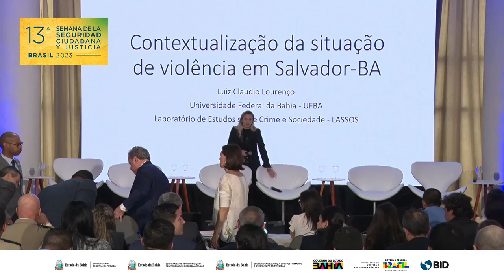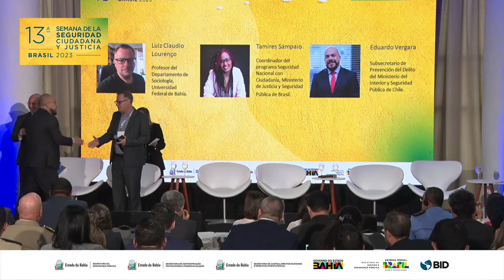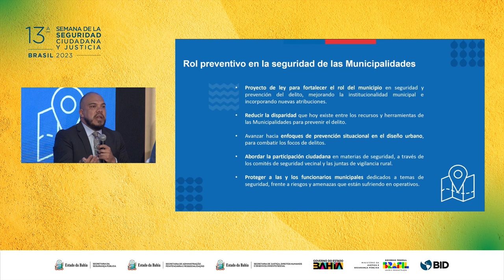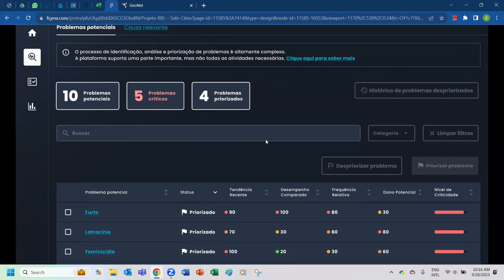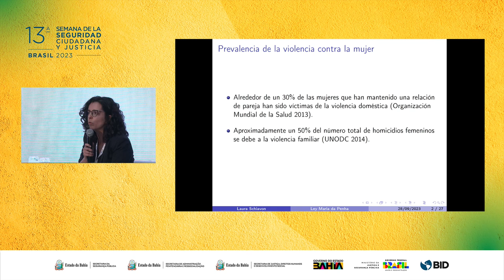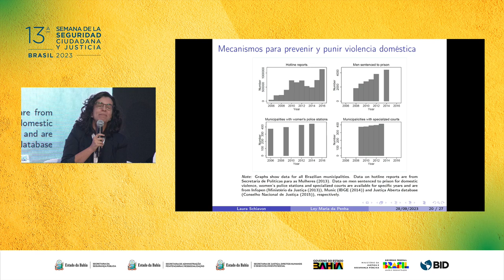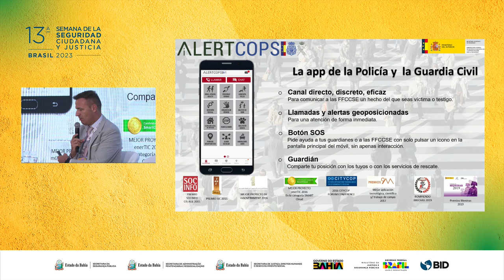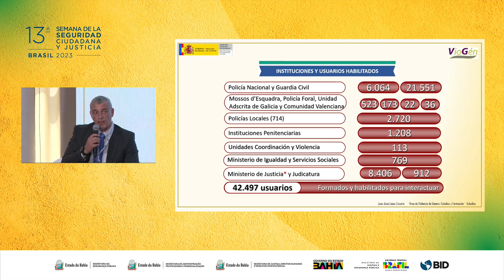13ª Semana de Seguridad Ciudadana y Justicia. Clínica de Seguridad Ciudadana y Justicia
Jueves 28 se septiembre 2023. Sesión matutina. La Clínica de Seguridad Ciudadana y Justicia se llevó a cabo en Brasil en conjunto con la Secretaría de Justicia y Derechos Humanos del Gobierno de Bahía, en el marco de la 13ª Semana de la Seguridad Ciudadana y Justicia del Banco Interamericano de Desarrollo (BID), donde participaron más de 1500 personas de manera presencial y virtual. La Clínica de Seguridad Ciudadana y Justicia incluyó la participación de más de 25 panelistas del sector público, de la academia, de centros de pensamiento, de organizaciones de la sociedad civil de Brasil, Chile, México, Argentina, España, Reino Unido y Estados Unidos, por haber compartido experiencias para construir resiliencia comunitaria e institucional para enfrentar los desafíos en situaciones de crimen y violencia.